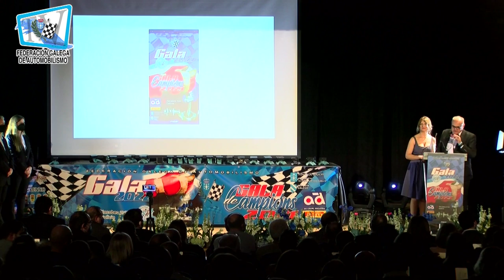GALA CAMPIÓNS FGA 2022 | By CdRas